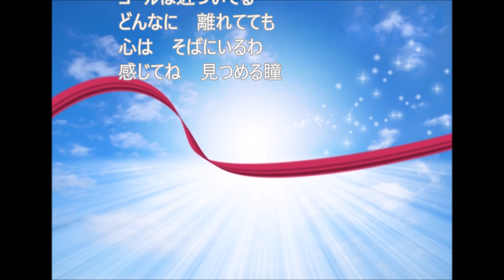負けないで / cover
ZARDさんの「負けないで」を歌ってみました♪
新型コロナの終息のゴールは、ワクチンや薬ができるまでもう少しかかりそうですが、着実にゴールは近づいていると思います、気を緩めず頑張りましょう、コロナに負けるな！

　　　　　　　　　　　　　　　　　　　　　　　　　　　　　　　　cover（tanto man）

 唄 　ZARD
作詞：坂井泉水　作曲：織田哲郎　編曲：葉山たけし

オケは「karaTube」より拝借させていただきました。

写真は「photoAC」より拝借させていただきました。